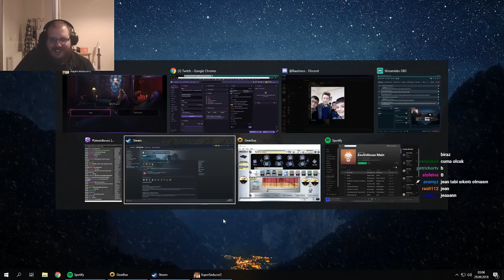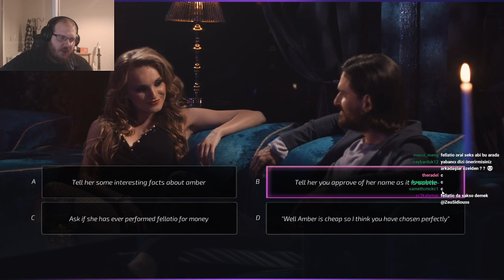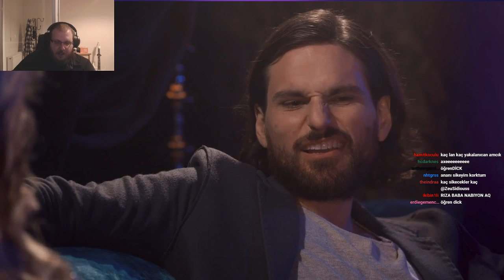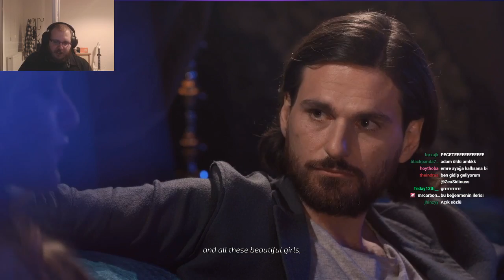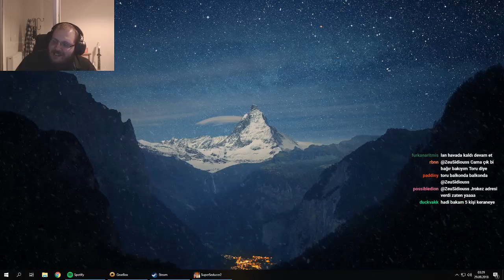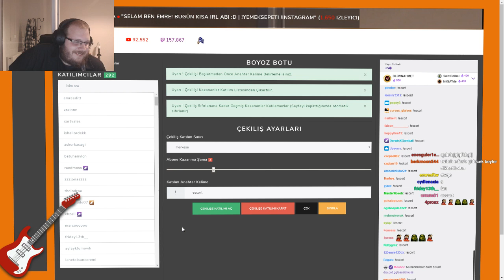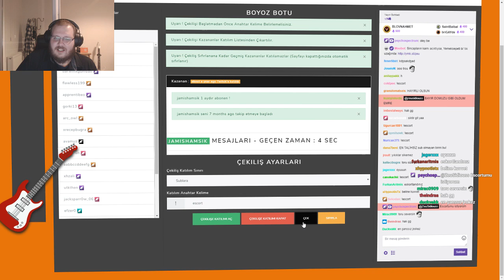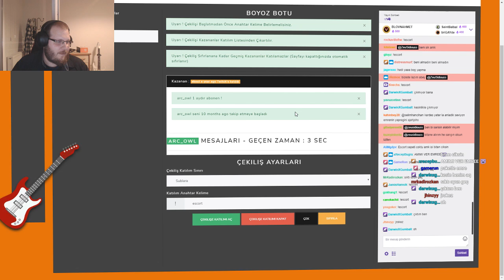Zeusidiouss-Super Seducer 2(+18 Kız Tavlama Oyunu) Oynuyor#6